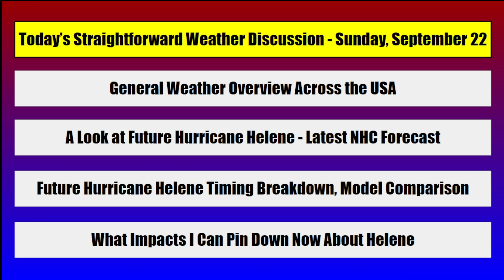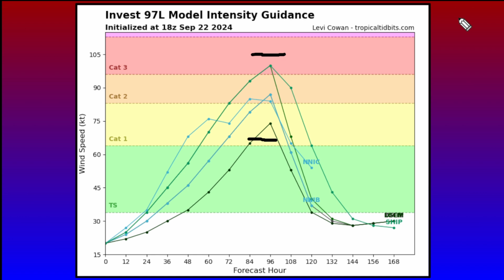BIG Threat or Bust? Future Hurricane Helene UPDATE | ONW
This video has all the details you need to know on the increasingly hyped Hurricane Helene (or what will soon be likely a hurricane in the Gulf). From development to landfall, this video has the raw analyzation of the LATEST models and data. Timestamps:
0:00 - Introduction/Headlines
0:48 - USA Weather (General Update)
3:04 - Future Helene (Latest from NHC)
4:27 - Model Track Guidance (Helene)
5:42 - Model Intensity Guidance (Helene)
6:22 - Model Timing Comparison (Helene)
9:35 - Steering/Intensity Factors (Helene)
10:47 - What to Expect For Now (Helene)